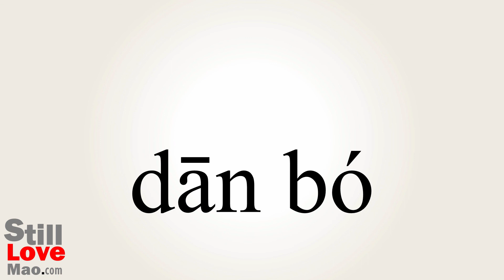How to Say Insubstantial in Chinese